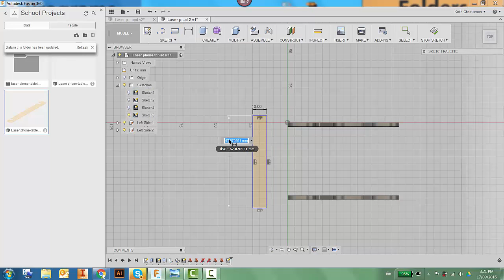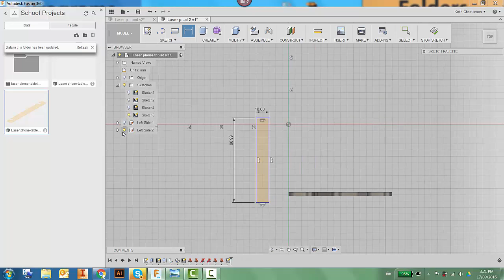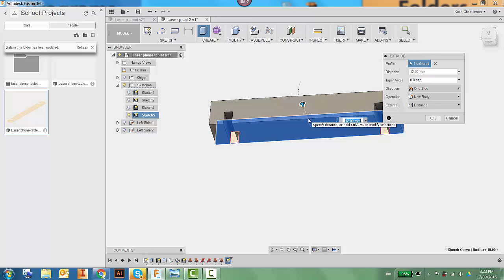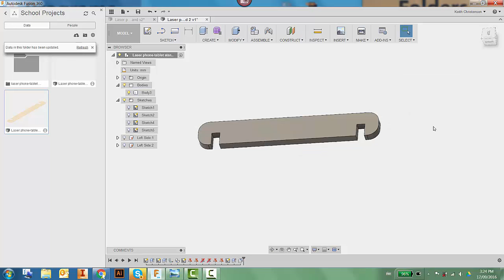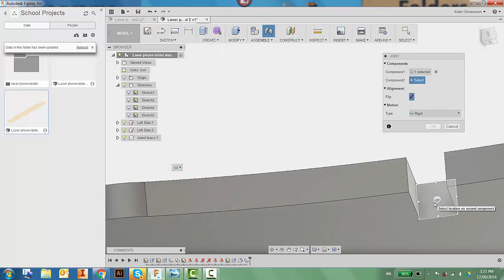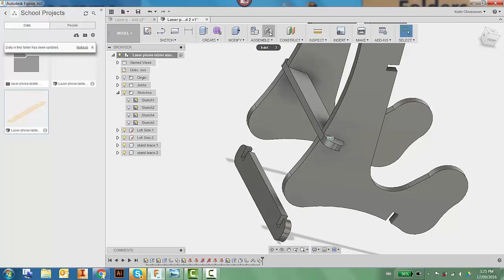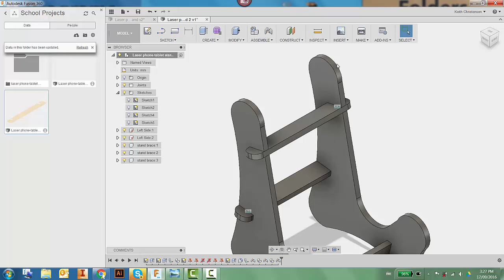Intro to Fusion 360 for laser cutting - phone stand Part 3